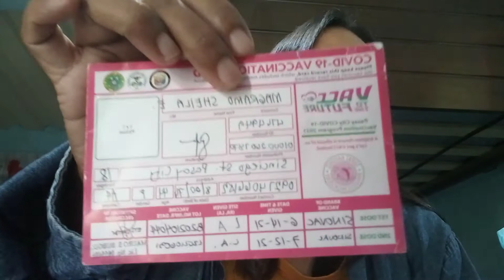What are the effects of Covid Vaccine?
Nais ko lang pong ibahagi ang aking karanasan bilang fully vaccinated